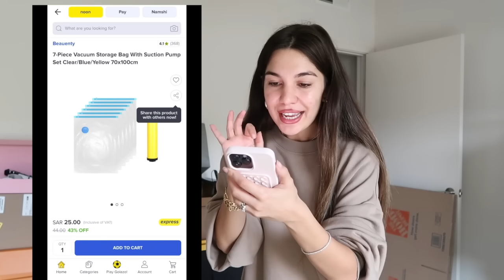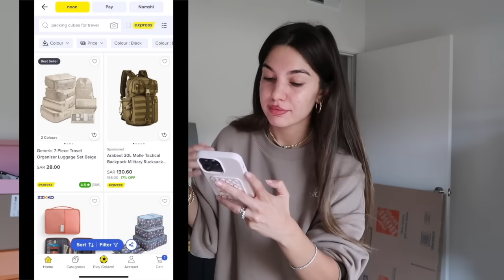حننقل عبيت جديد؟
هاي حبيباتي 🤍

وش رايكم بالخطة اليديده؟ حننقل على بيت جديد تقدرون تحزرون بأي بلد؟ 😉🤫

لتنسون تستخدمون الكود حقي على طلباتكم من نون
don’t forget to use my code for your noon orders so you can receive cash back on your orders. 🎉